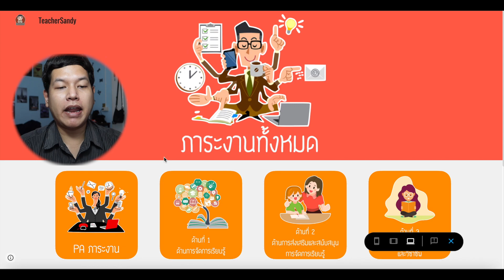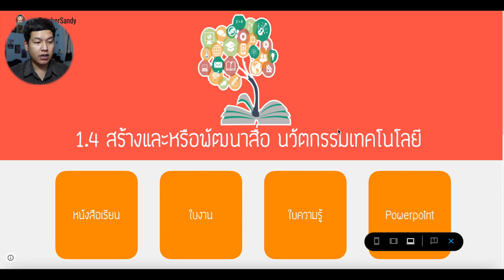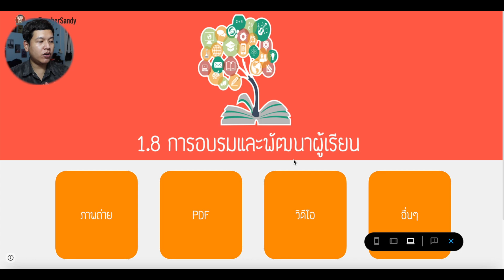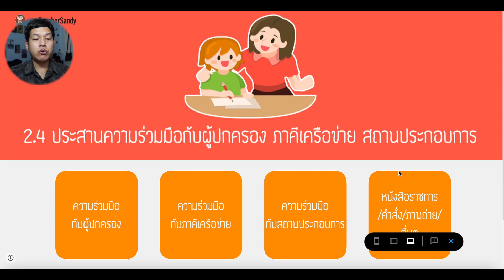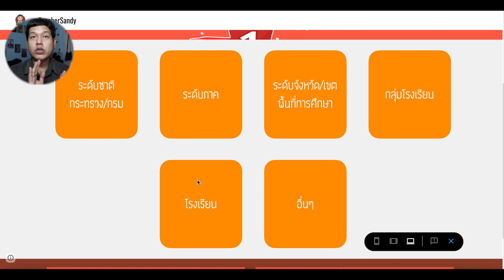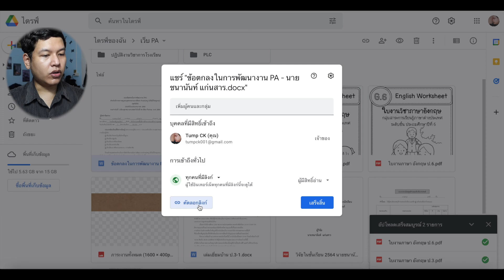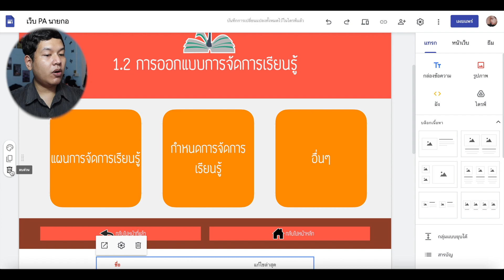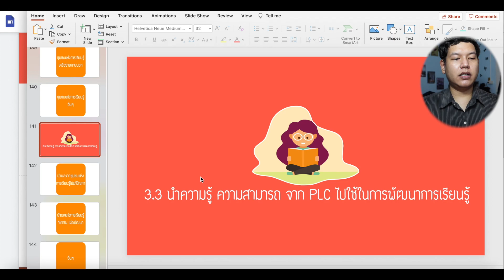สอนทำ เว็บไซต์ ว.PA ต้องใช้เอกสารอะไรบ้าง แจกไฟล์ให้ไปทำได้เลย | Tump CK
ทำเว็บไซต์สำหรับ ว.PA
1. ต้องเอางานอะไรมาอัพตามหัวข้อบ้าง อธิบายทีละหัวข้ออย่างละเอียด
2. แจกเว็บ google site เป็นเว็บ PA ที่ทุกคนเอาไปใช้ได้เลย
3. แจก เทมเพลต powerpoint สำหรับ แก้ไขเว็บไซต์ PA
สอนรายละเอียดในวิดีโอ หากมีอะไรสงสัยคอมเม้นท์ถามได้เลยจ้า

***ถ้าไม่สำเนาเว็ปไซต์ เก็บไว้ในไดร์ฟของตัวเอง เว็ปไซต์หายไม่รู้ด้วยนะครับ***